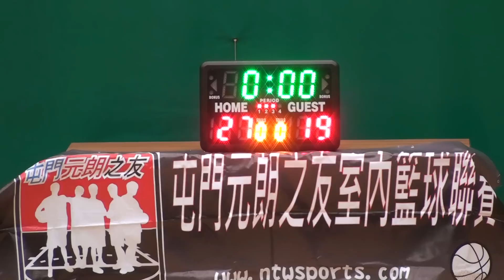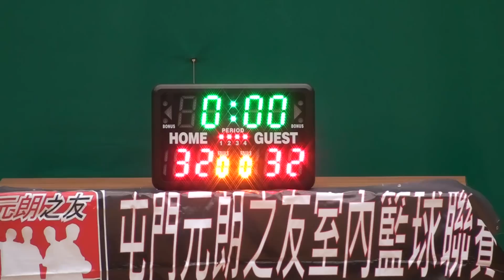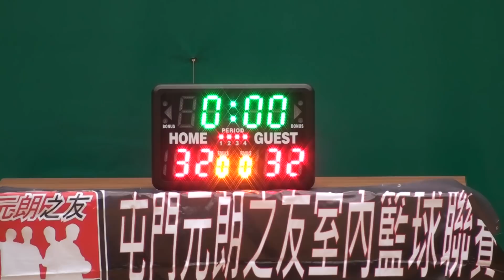香島 vs 壯丁5/5/2013 (下半場) 第五屆 屯門元朗之友籃球聯賽